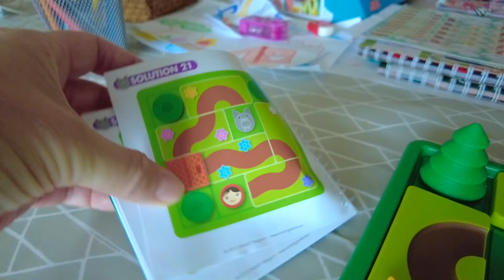NOSSA PRIMEIRA SEMANA DE CONFINAMENT0 #104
O francês Alexis, a brasileira Carol e a Amelie a filha deles estão viajando de motorhome pela Europa, agora confinados na família Carioca da Carol na cidade do Porto... Acesse o nosso curso gratuito de fonética francesa